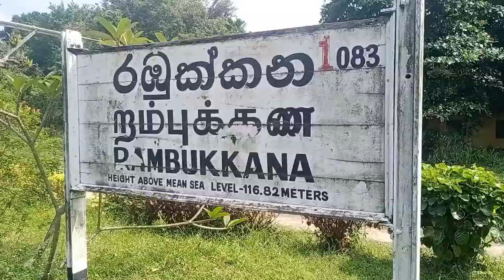කිඹුලා...😂😂/ kibula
facebook_page 👇 නෙට් චුන්